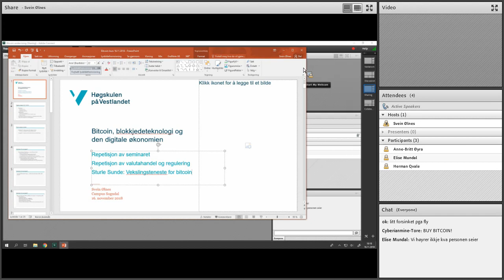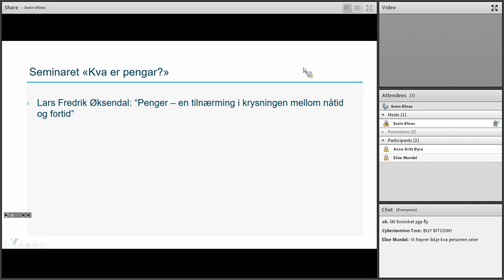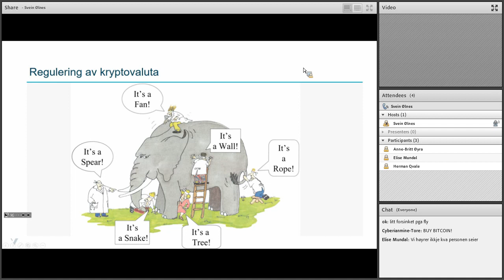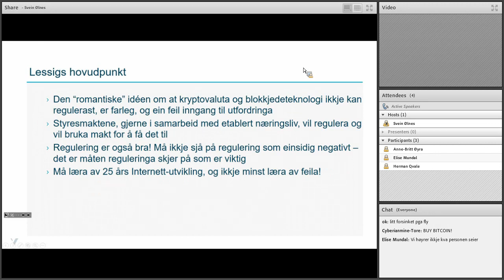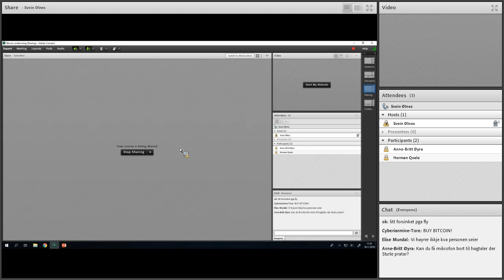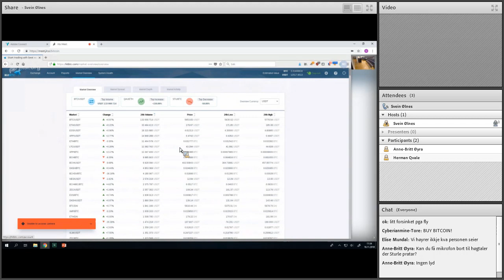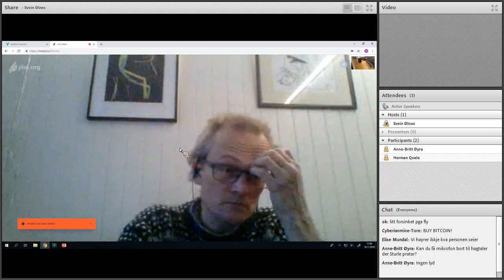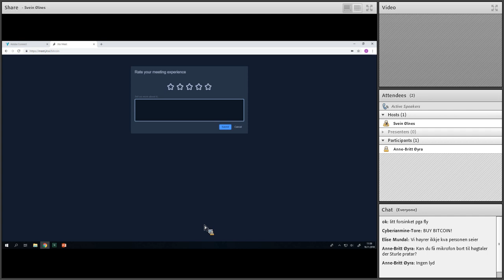Bitcoin-undervising 16.11.2018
Hovudpunkt frå seminaret "Kva er pengar?"
Bitcoin Cash-splitt
Vekslingstenester (Sturle Sunde, Bitmynt.no)